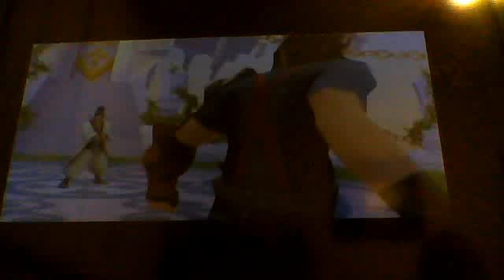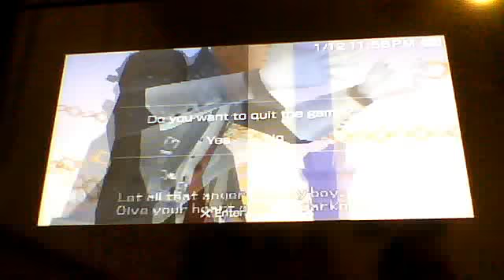Let's Play Kingdom Hearts Birth by Sleep (Terra) Part 18: Master Eraqus boss fail montage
this episode we fight master eraqus and fight and fight till we finally won and found out  Master Xehanort was behind all of this craziness.